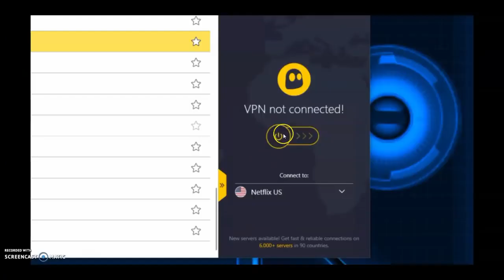TERMINATOR 7 MAN V MACHINE HD Trailer Arnold Schwarzenegger Action Fan Made Movie 1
Pop movies